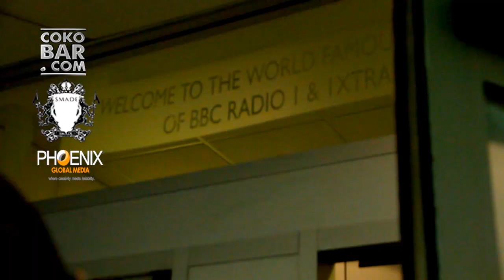ROAD TO LOVE AFROBEATS! - DAY 3 WANDE COALS UK ARRIVAL !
ROAD TO LOVE AFROBEATS FESTIVAL - DAY 3
SUNDAY AUG. 26TH 2012
HMV APOLLO
Tickets or 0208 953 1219

OTHER TICKETS OUTLETS

ALL HMV CD SHOPS IN THE UK
COKOBAR - Saturdays Monument Station
TASTY'S - Woolwich 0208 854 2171
OBALENDE SUYA - Peckham 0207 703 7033
PRESIDENTIAL - Old Kent Road 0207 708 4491
LE-JOINT FISH BAR - Old Kent Road 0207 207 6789
TOMI'S KITCHEN - Deptford 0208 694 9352
TOMI'S KITCHEN - Hackney 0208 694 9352
TOMI'S KITCHEN - BARKING
THE DEN - CRICKLEWOOD
MAMA CASS - BURNT OAK
BTUF AFRO CARIBBEAN - DAGEHNAM 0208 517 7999

INFO:
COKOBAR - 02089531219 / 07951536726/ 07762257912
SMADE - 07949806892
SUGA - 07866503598